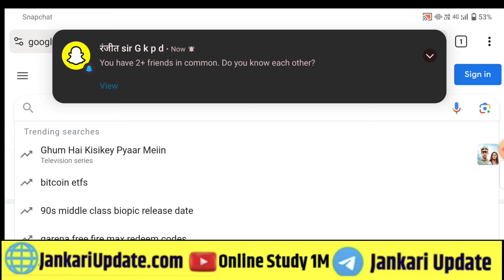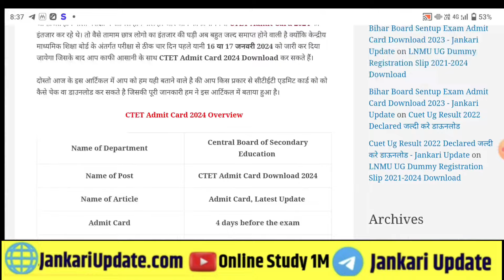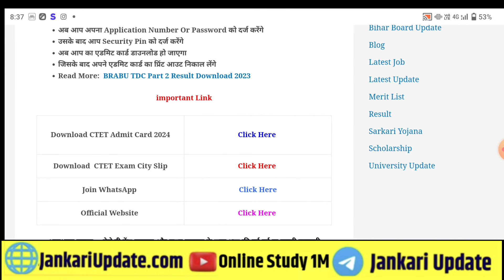CTET Admit Card Download 2024। CTET Admit Card Kab Aayega: CTET Exam City Slip Download 2024